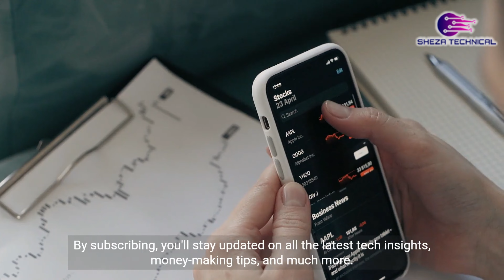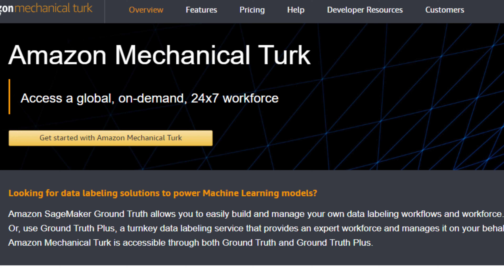I Tried 20 Websites That Promise To Make You Rich Online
Looking to boost your income from the comfort of your home? In this video from Sheza Technical, we're uncovering some fantastic websites that offer genuine opportunities to make money online. From completing surveys and reviewing products to freelancing and cashback rewards, we've curated a list of platforms that can help you earn extra cash without stepping outside.

Join us as we explore these websites in detail, discussing their features, how they work, and sharing some insider tips to maximize your earnings. Whether you're a student, stay-at-home parent, or someone seeking additional income streams, these platforms might just be the answer you've been searching for.

Don't miss out on this comprehensive guide to making money online! Tune in, take notes, and get ready to kickstart your journey towards financial flexibility. Let's embark on this money-making adventure together!"

Here are ten websites that offer opportunities for earning money, but please note that the ease of earning can vary, and success may require time, skill, and consistency.